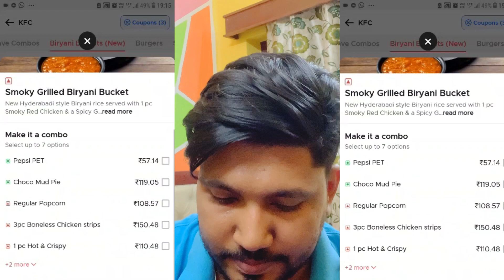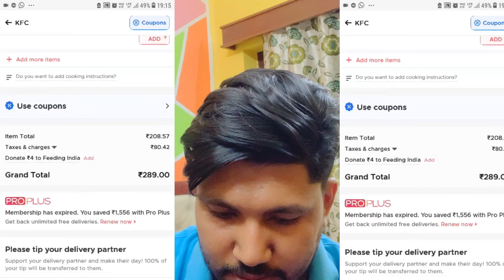Warning! KFC's new Biriyani is a joke! 😂 |KFC Sodepur is Open Now| @TheLazyBong Tumi thik bolecho!!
Hello Guys, we are back with yet another vlog, this time KFC biriyani. Worst experience of life..Kolkata is known for biriyani , KFC shouldn't have launched this in Kolkata atleast.

New Outlet at Sodepur:
Address: Panihati Plaza, Barasat Rd, Mitrangan, H B Town, Sodepur, Kolkata, West Bengal 700114

kfc biryani
kfc chicken biryani
kfc biryani review
kfc biryani buckets
kfc biryani india
kfc rice bowl
kfc biryani vs biryani
kfc biryani vs normal biryani
kolkata biryani
biryani
eating kfc for 24 hours